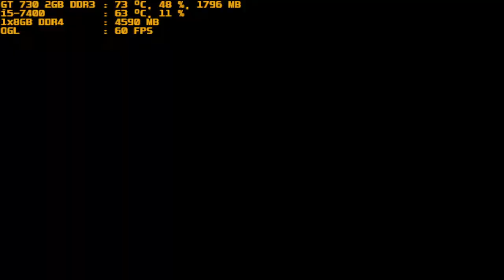mugen 1.1 red arena souldonald re vs the will of aurora part 2